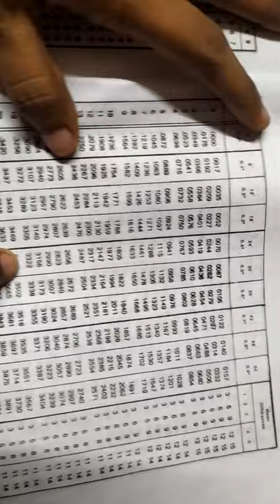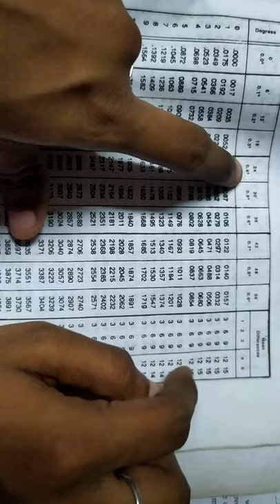10th std.. Science... Optics... Solved problems 1,2...in தமிழ்... ☺